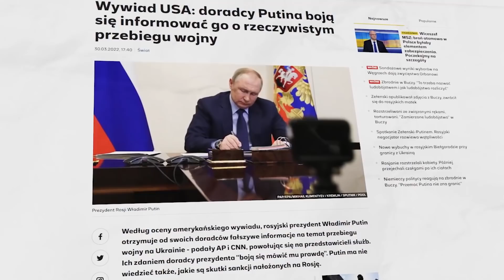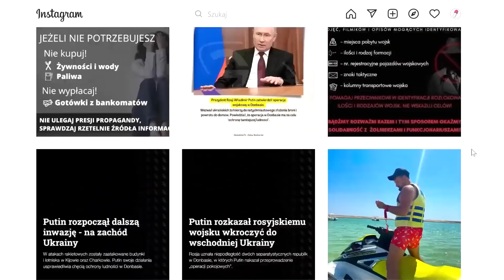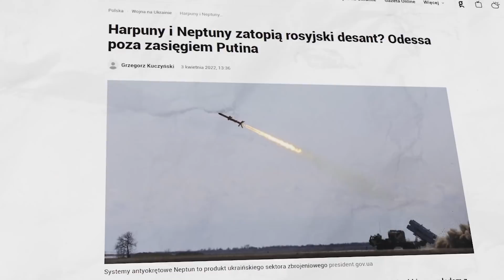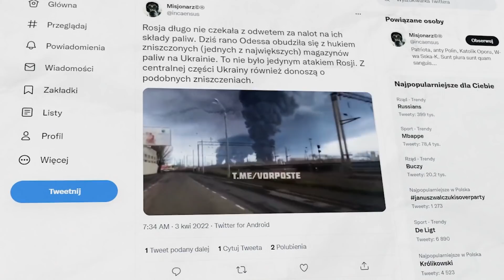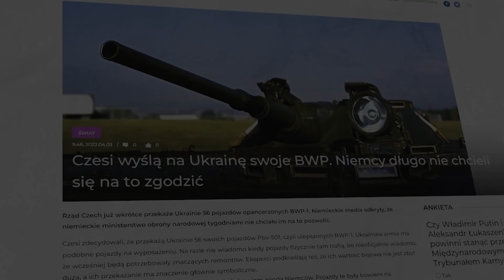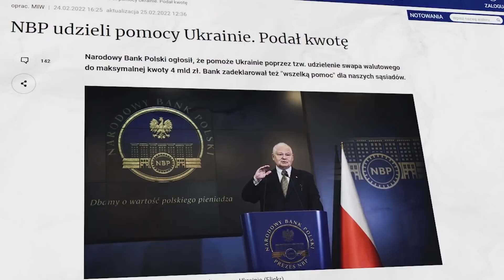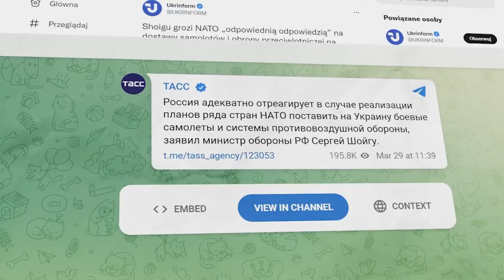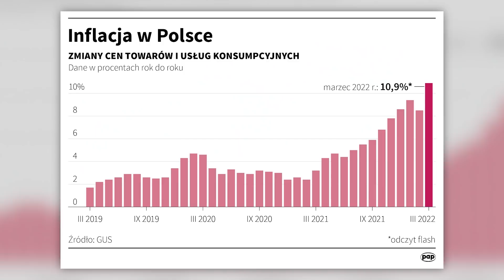NATO wyśle czołgi do UKRAINY - Rosja nas ostrzega? (Pomoc NATO i POLSKI)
🌎 KANAŁ TATY (materiał jutro jednak)

🏆OPIS:

Bardzo istotna z punktu widzenia Polski jest natomiast kolejna pomoc NATO, która prawdopodobnie lada moment trafi na Ukrainę. Razem z poprzednimi systemami przeciwokrętowymi będą to najbardziej kontrowersyjne dla Kremla formy pomocy, ale jednocześnie jedne z najważniejszych do tej pory. Otóż w piątek "New York Times", powołując się na wysoko postawionego przedstawiciela amerykańskiej administracji przekazał, że za pośrednictwem Stanów Zjednoczonych w ramach sojuszu NATO mają zostać przekazana używane przez ukraińskie siły czołgi pochodzące z epoki Związku Sowieckiego. Głównie mowa tutaj o T-72, są na wyposażeniu wielu państw byłego Układu Warszawskiego, w tym Polski. Z uwagi nadzwyczajną wagę tej operacji pewnie wiele jej detali pozostanie poza opinią publiczną - ale do tych rewelacji odniósł się Mateusz Morawiecki podczas swojej konferencji prasowej.

⏱ ETAPY ODCINKA:

0:00 Wstęp
5:49 Informacje dla widzów
6:36 Ukraińskie nadmorskie miasta - kluczowy element obrony
9:18 Kolejne dostawy broni od NATO, czołgi dla Ukrainy T72
12:52 Jaką broń przekazały konkretne kraje? Ogromna pomoc Polski
15:43 Apele światowych gwiazd i ludzi biznesu
16:24 Potencjalne rosyjskie ataki na konwoje NATO
17:28 Dramatyczna sytuacja Buczy i innych miejscowości
18:05 CPK - kluczowy projekt dla amerykańskich dostaw?